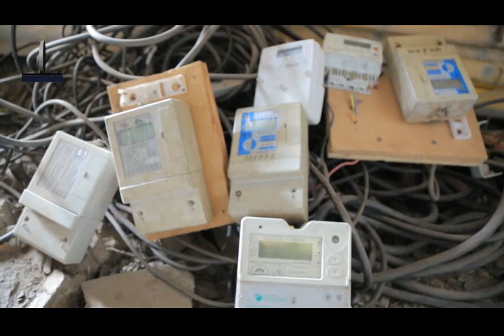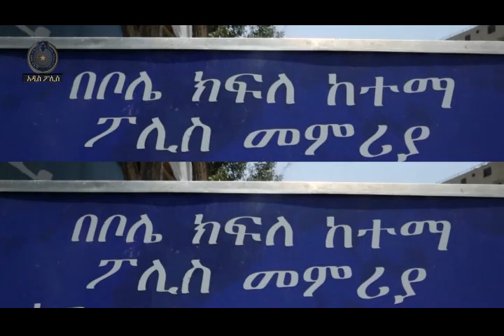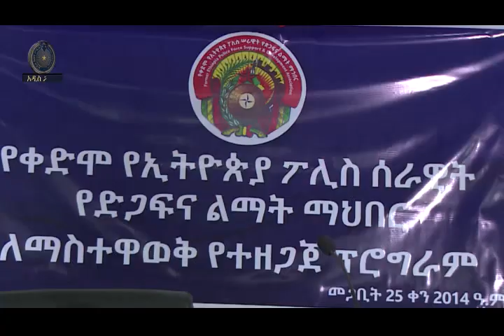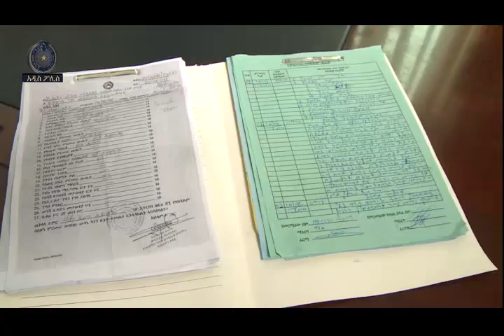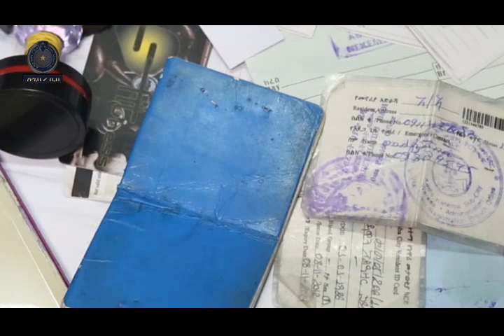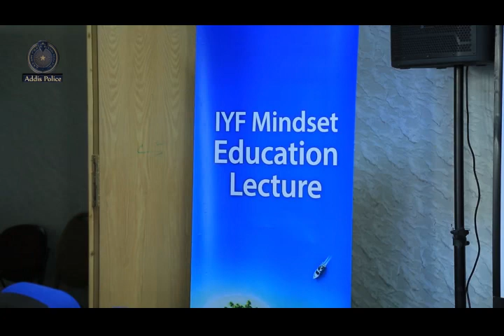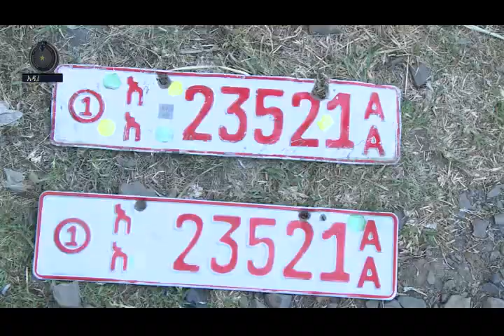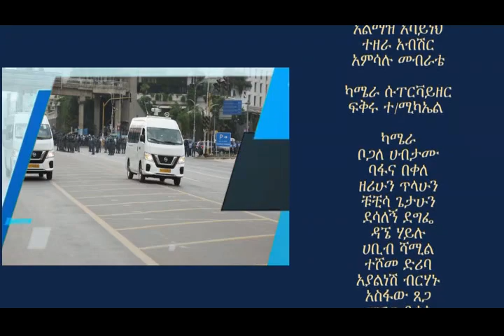Addis Ababa Police news and Program 01/ 08/ 2014